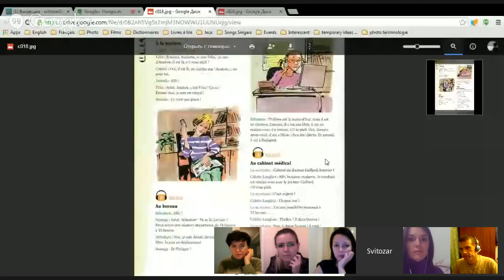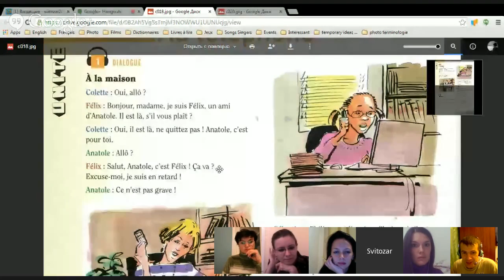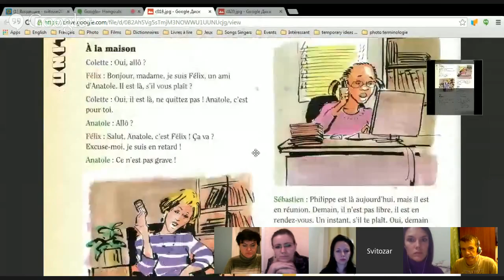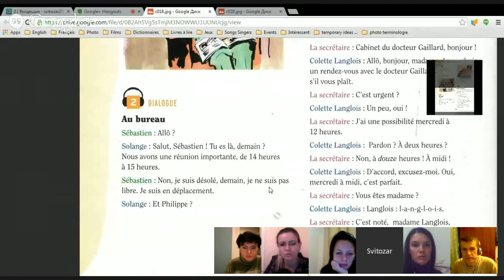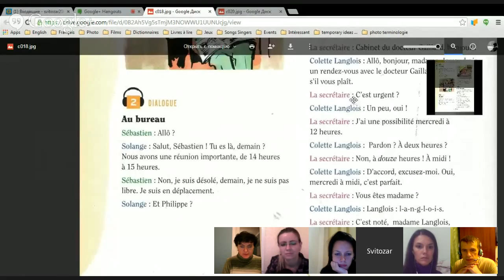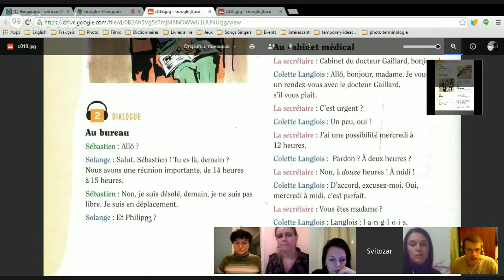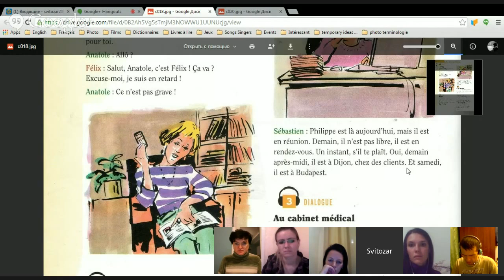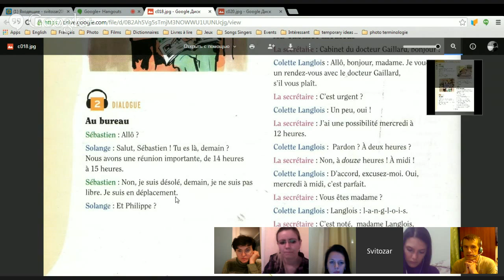Amilingo.com - Allô? (Svetozar)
Bonjour, mes amis! Quoi de neuf? На сегодняшнем занятии мы закрепим предыдущий материал, прослушаем диалоги и сделаем полезные упражнения.

Присоединяйся к Amilingo! Онлайн-школа иностранных языков. Групповые и индивидуальные занятия с опытными преподавателями и носителями языка. Бесплатные уроки при регистрации.
Join Amilingo now! Amilingo - online language learning school. Group and individual classes with experienced native speakers! Free tickets upon registration.